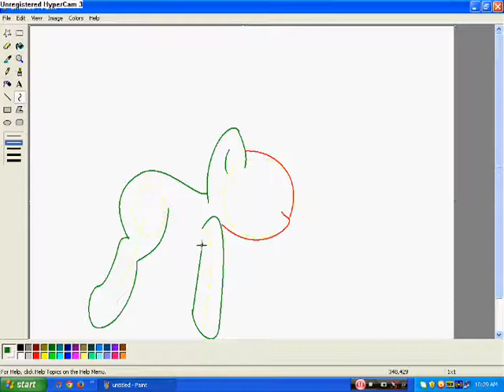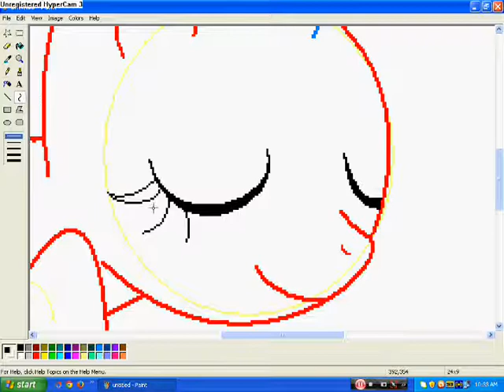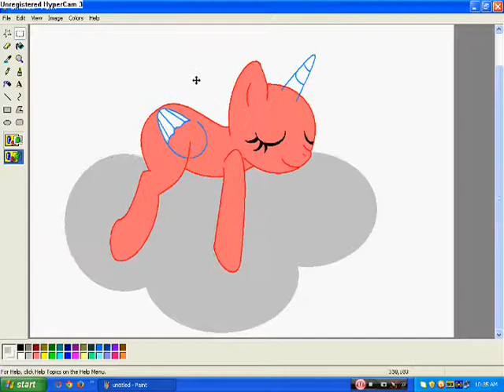how create a base mlp?